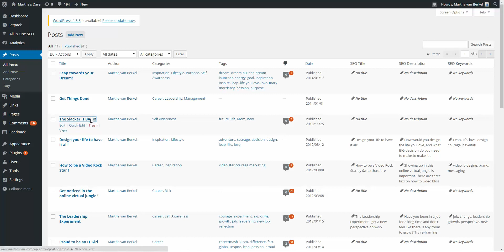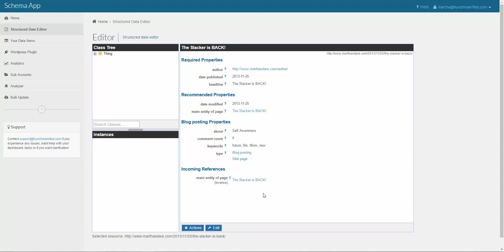Schema App Tutorial: How to Enhance Blog Posts and Article Markup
Now you can use Schema App to easily update your articles with more markup. Just import it and go!